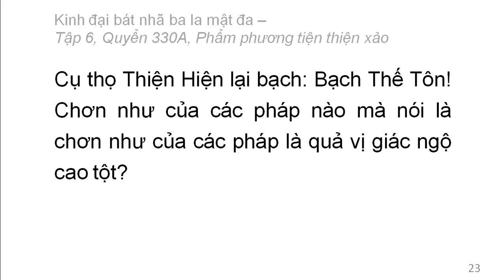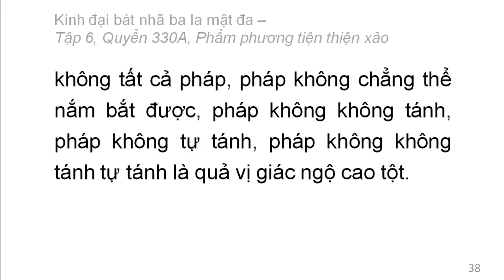600 quyển Kinh Đại Bát Nhã Ba La Mật Đa: Quyển .../600 (tiếp) (đọc lần 2)